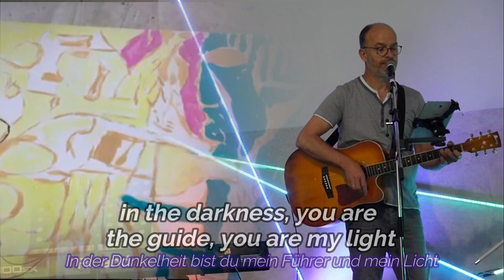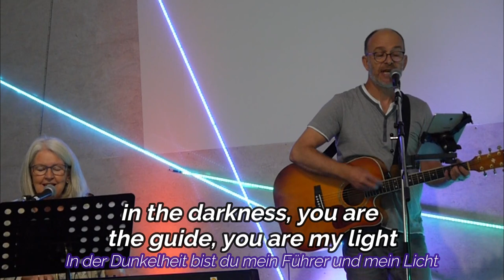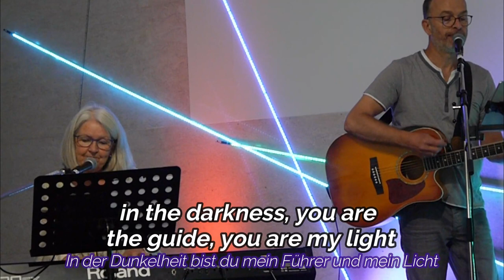Faithful Shepherd von Rudi Fässler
Livemitschnitt vom 12 Stunden Lobpreisgottesdienst

Lied: Faithful Shepherd
Text/ Melodie: Rudi Fässler
Kunst: Claudia Bjerstedt